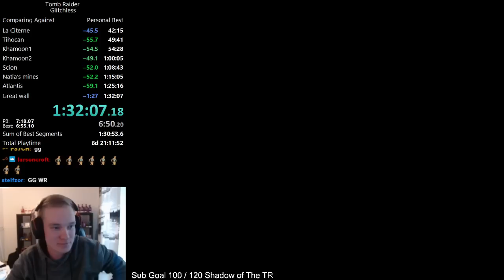Tomb Raider I Glitchless Speedrun 1:32:07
Finally this grind is over, this one was quite adventure because of enemies and the overall difficulty. Having to come back after 1 week holiday really helped my mentality for this game.